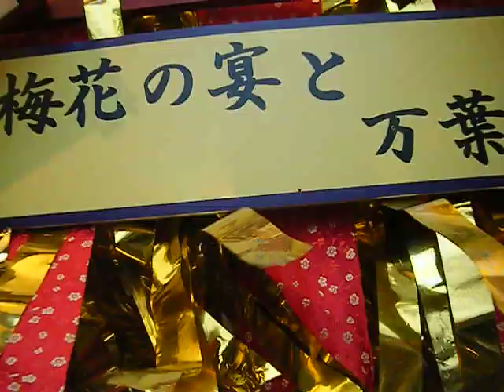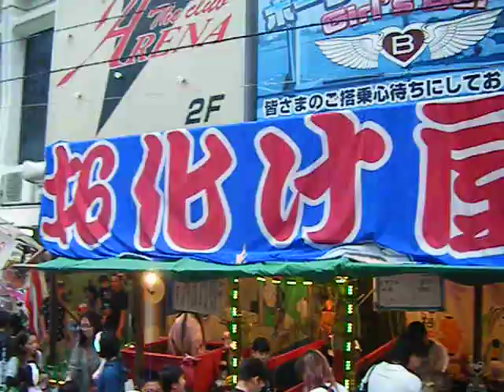湘南ひらつか七夕まつり20190707夕方DSCF4118